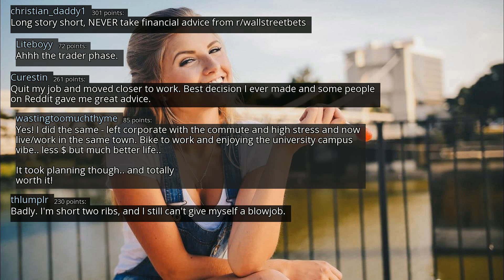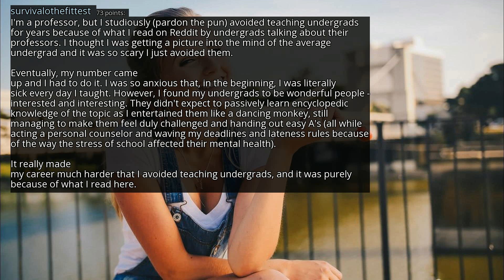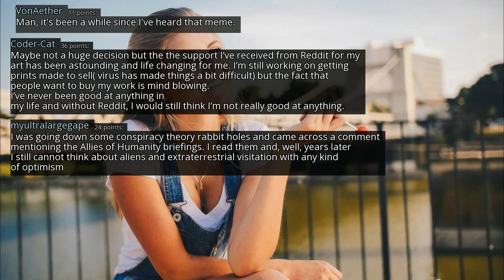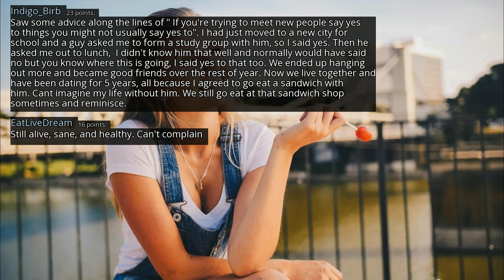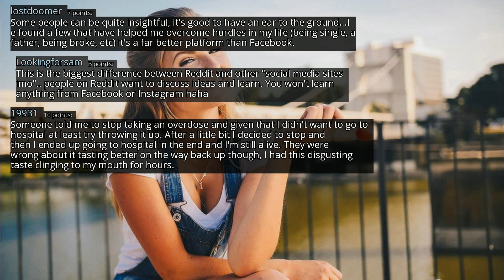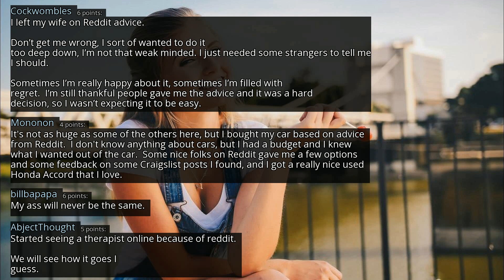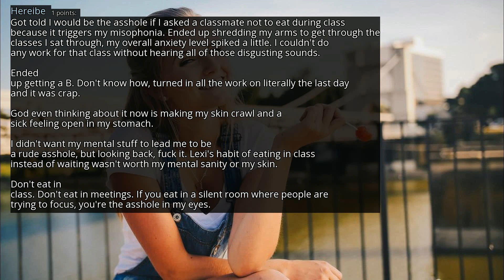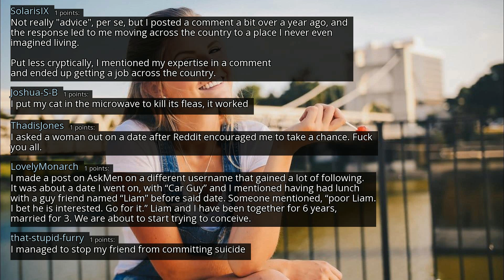People who made a huge life decision based on Reddit advice, how did it go? - r/AskReddit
r/AskReddit
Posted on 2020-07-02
0:00-3:14 [Non-Copyrighted Music] Chill Jazzy Lofi Hip Hop (Royalty Free) Jazz Hop Instrumental Chill Music
3:14-7:20 [No Copyright Music] Weightless - Chill FREE Hip Hop Instrumental (Copyright Free) Background Music
7:20-10:13 [Non-Copyrighted Music] Chill Lofi Hip Hop (Royalty Free) Chillhop Study Chill Music Dj Quads
10:13-12:53 [No Copyright Music] Urban Cafe - Chill Hip Hop Beat FREE Instrumental (Copyright Free) Music
12:53- Gonna Do No Good - Copyright Free Hip-Hop Instrumental Rap Beat FREE (Copyright Free Music)